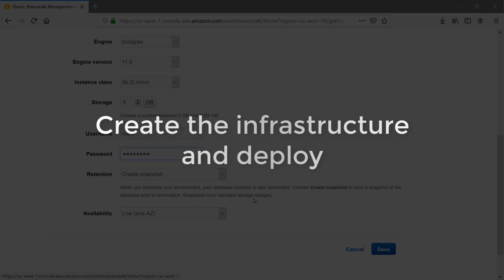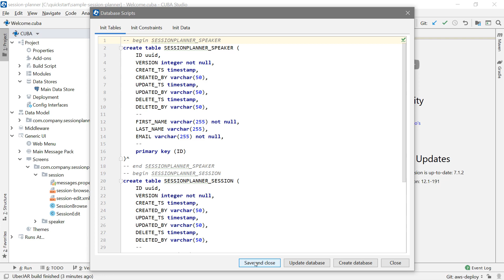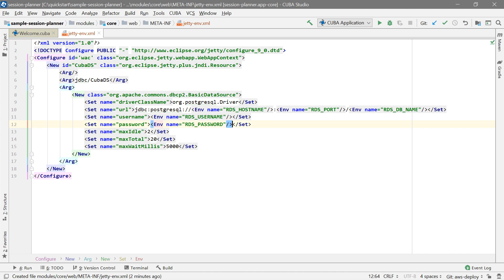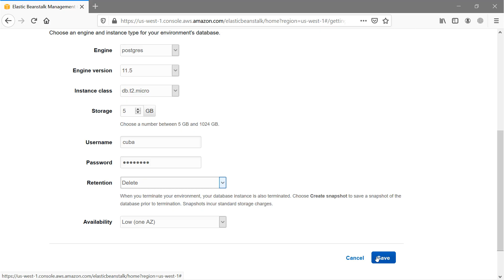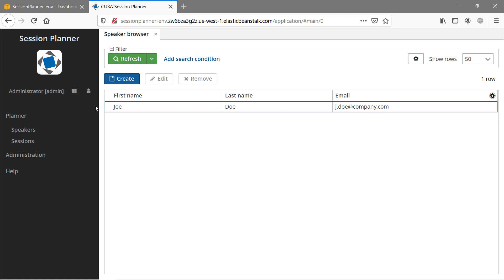How to deploy CUBA application to Amazon Elastic Beanstalk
In this video, we will learn how to deploy CUBA Application to the cloud environment.

We will use Amazon Elastic Beanstalk - it is an easy-to-use service for deploying and scaling web applications and services developed with Java, .NET, PHP, Node.js, Python, Ruby and Go on familiar servers such as Apache Tomcat, Nginx, Passenger, and IIS.